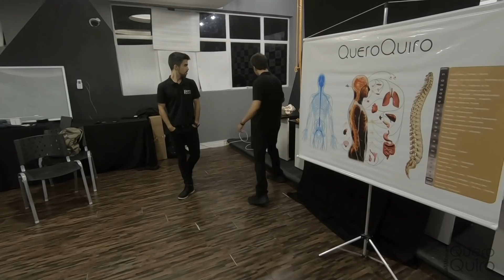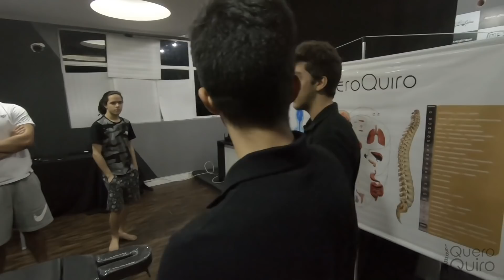Invadimos o QG da INTZ para levar quiropraxia aos eSports!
Fala galera, primeiramente desculpas pela ausência nos últimos dias. Tivemos algumas dificuldades técnicas, mas já estamos com tudo 100% novamente! :)

O vídeo de hoje é resultado de uma parceria com a INTZ, o maior clube de eSports da América Latina, para dar um talento em todo time de LoL e levar os benefícios da quiropraxia para bem perto deles!

🔴 Quer participar das nossas gravações? Fica esperto nos Stories do nosso Instagram @queroquiropraxia e quem sabe logo logo não é você aqui!

🔵 Marque seu horário: Estamos abertos de domingo a domingo, prox. a Av. Paulista em São Paulo e ao lado do Metrô Santa Cruz.